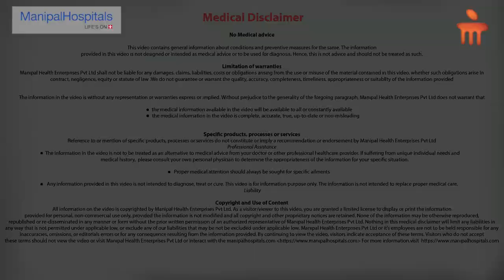What are the benefits of robotic surgery over open surgery in urology? | Robotic Surgery - Manipal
The benefits of robotic surgery include small scars, which results in faster recovery time and the minimal blood loss due to this surgery.